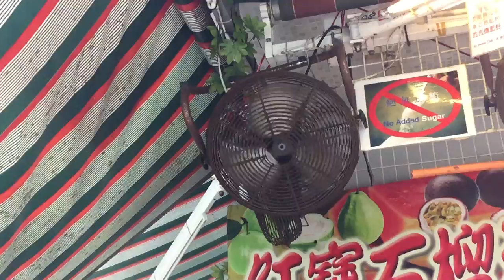Various fans at a stall